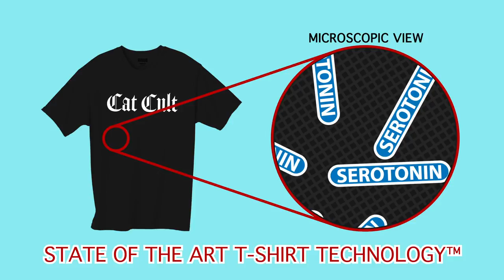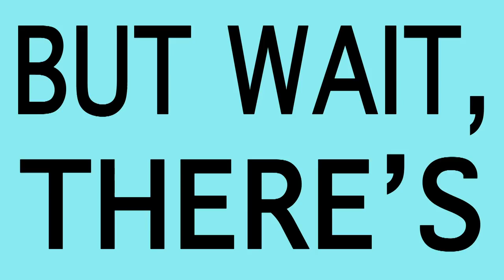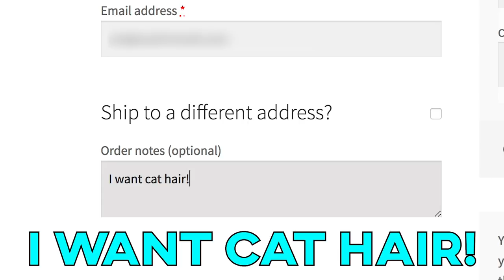Cat Cult Infomercial Land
This is a fake infomercial for real Cat Cult T-Shirts!
(SHAMELESS PLUGS CUZ MY CAT CULT IS A FORCE OF NATURE AND CANT BE STOPPED)

Written, Directed, and Produced by: Anne Marie Avey.

Music, Editing, and Special FX by: Austin R. Scott.

Thank you to all! CAT CULT FURREVER!!!